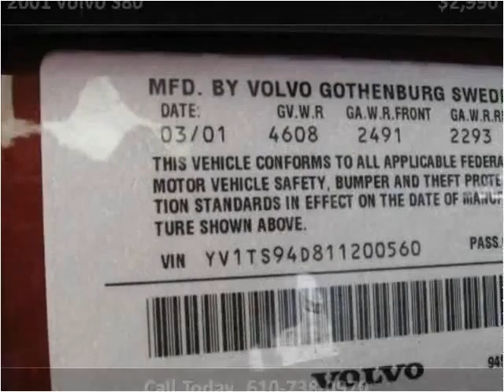2001 Volvo S80 Used Cars West Chester PA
This 2001 Volvo S80 is available from Landmark Auto Sales.